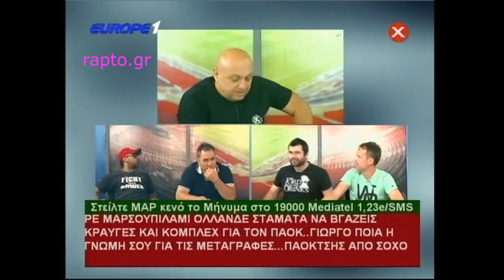Ραπτόπουλος αποκαλύπτει τον ρόλο της ΟΑΚΚΕ (γέλιο!!)